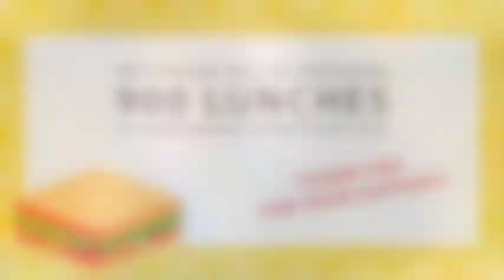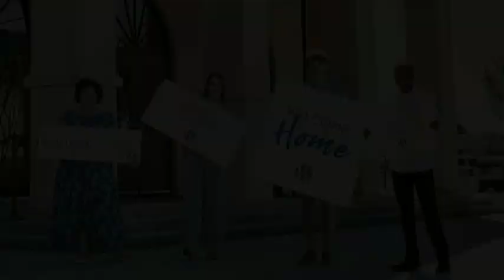Kneading the Dough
Sermon by Justin McAlpin on March 29, 2020